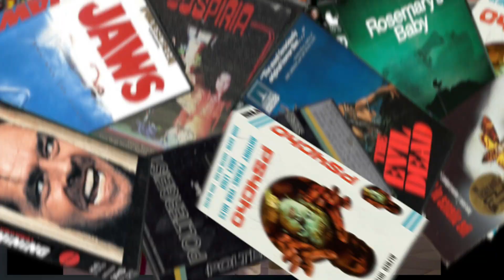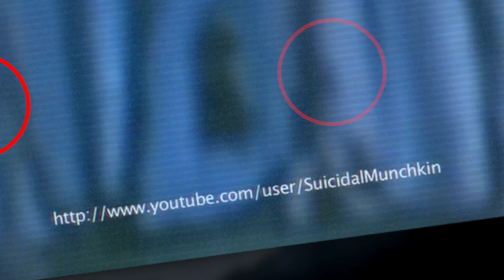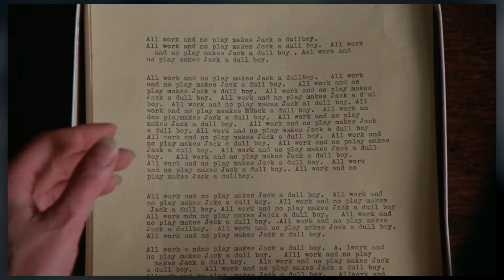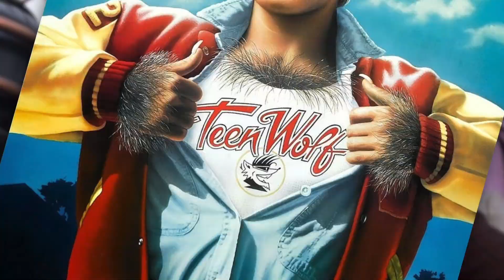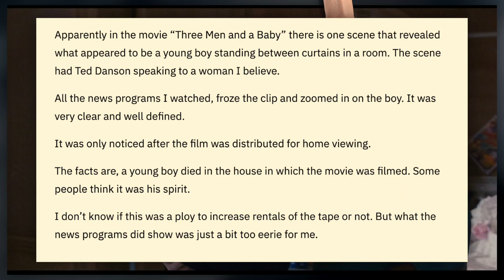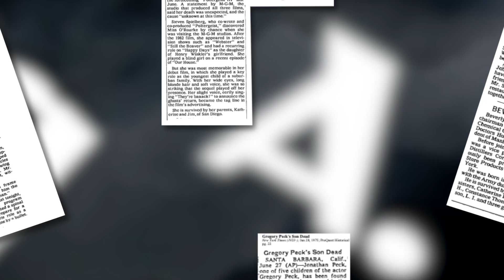The Greatest Movie Mysteries & Urban Legends: An Investigation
Just here cracking a cold case open with the boys.